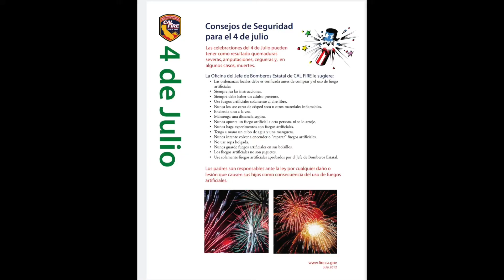4 de Julio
Por favor, tome un minuto para mirar este importante mensaje de sus jefes de bomberos locales:
¡Recordatorio! Según el Código Municipal de la Ciudad, es ilegal en Napa poseer, usar o vender fuegos artificiales y puede conllevar multas de hasta $500. Los fuegos artificiales causan miles de lesiones graves cada año y han provocado miles de incendios peligrosos.

Para obtener más información y recursos valiosos, visite la página web del departamento de bomberos de napa.

Vea el link a continuación para el día virtual de incendios y seguridad de la vida.

Vea el link a continuación para obtener información educativa de NFPA

Vea el link a continuación para ver un video musical divertido y educativo que le brinda el departamento de bomberos de napa.